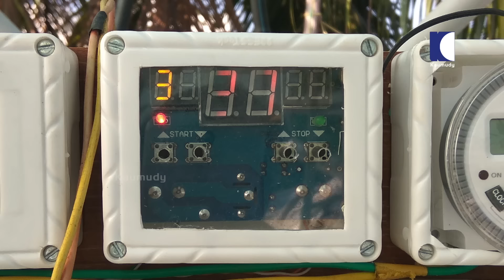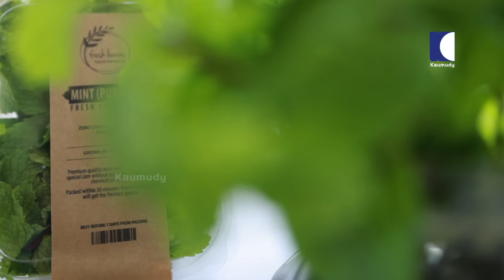വീടുണ്ടോ? ഈ കൃഷിരീതി പിൻതുടർന്നാൽ നിങ്ങൾക്കും ലക്ഷങ്ങൾ സമ്പാദിക്കാം | Agri Tech | EP 01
For more details about this, contact Santhosh - 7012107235